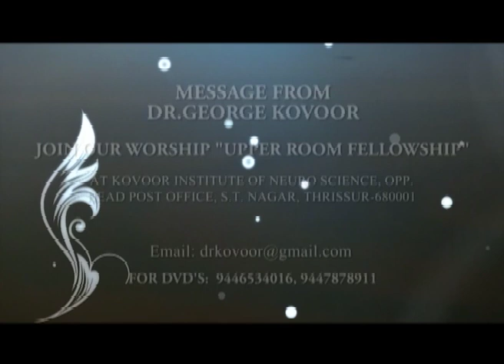Claim all your blessing from god(Dont waste it)Dr George Kovoor